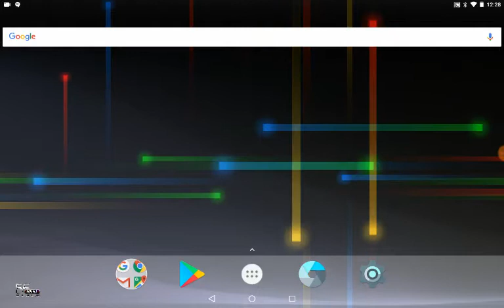The Colors of KNKJ